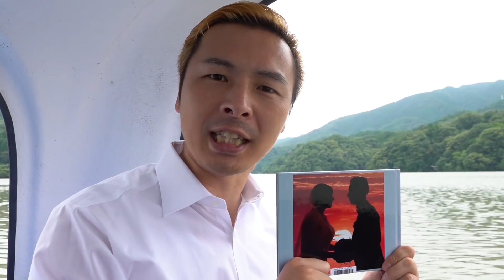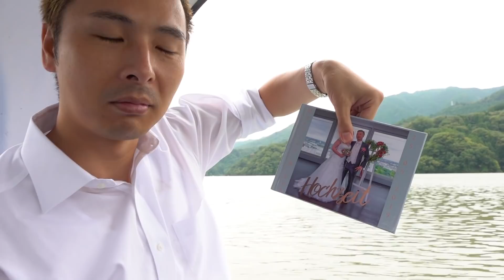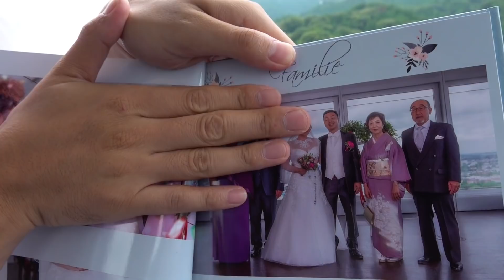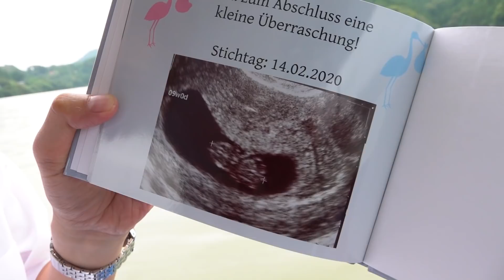【ご報告】実は結婚しました【再婚】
ついに言ってしまった。お前ら最高だぜMAJIDE

※特別な許可を得て撮影と飛び込みを行っています。

この動画はYouTube動画代行サービスseegoを使い制作しています。